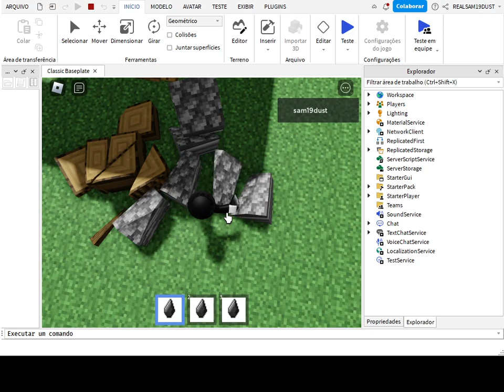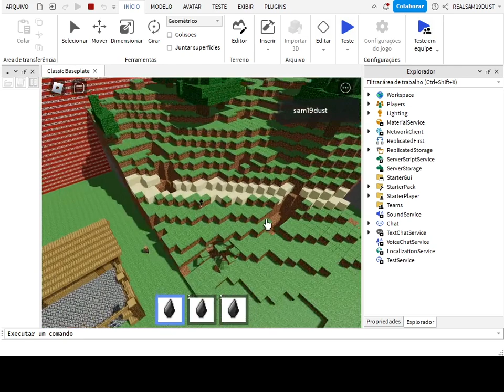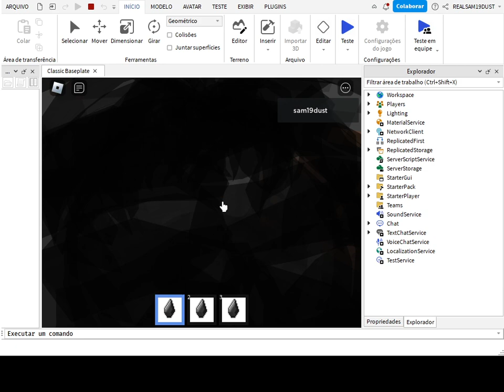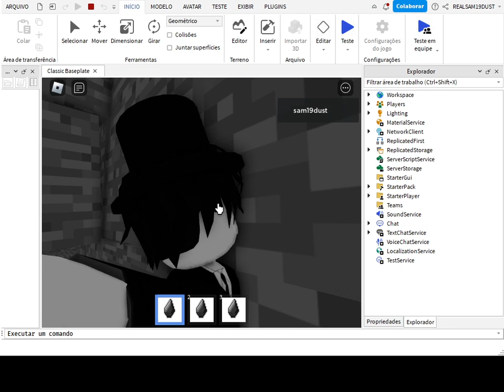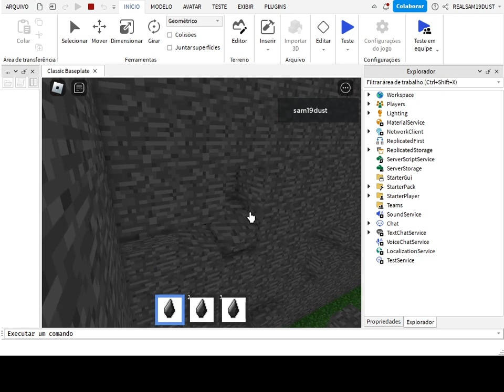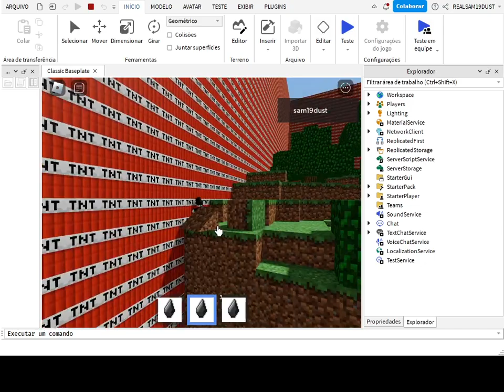minecraft but not minecraft with cursed cutting blocks physics sharp silex